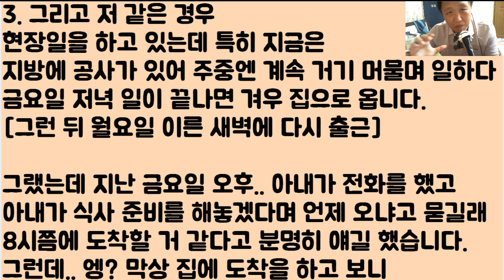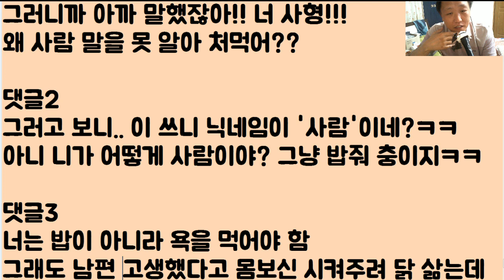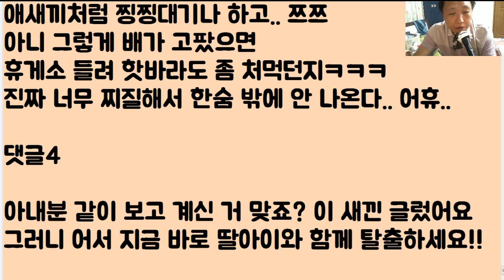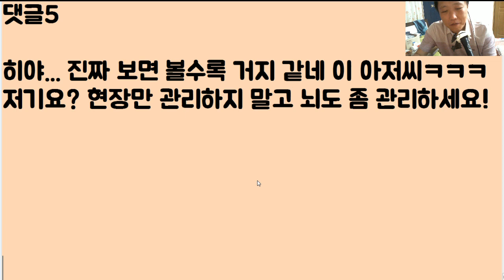[너 이혼ㅋㅋㅋㅋ] 아니.. 남편이 집에 오는데 감히 아직도 밥이 준비 안 됐어? 자~ 다들 여기 좀 보쇼!! 이 망할 마누라.. 지금 이게 말이 됩니까? 에!!?